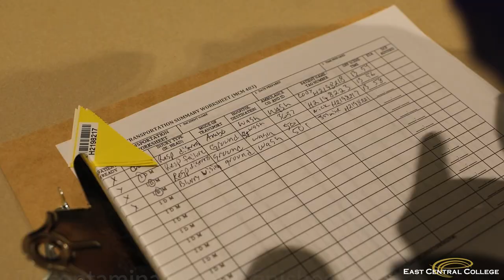EMT Hazmat Scenario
The Union fire protection district partnered with the East Central College Paramedic Technology program to conduct a hazardous material scenario.